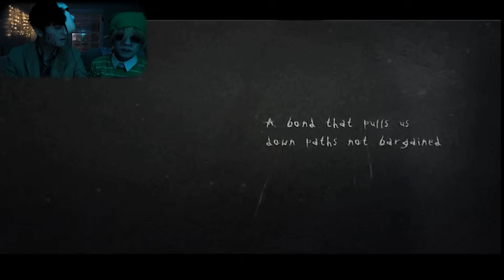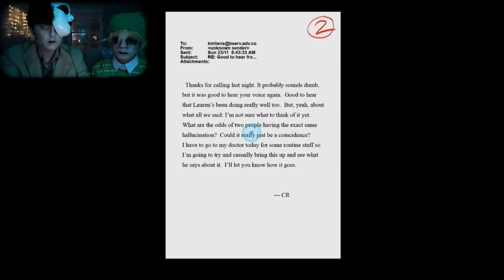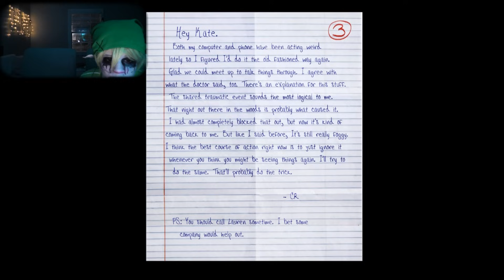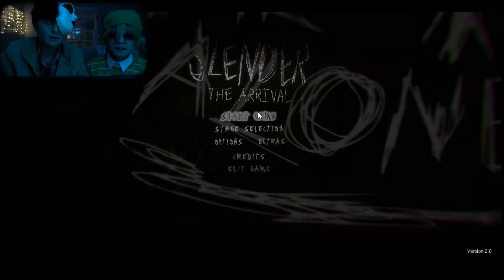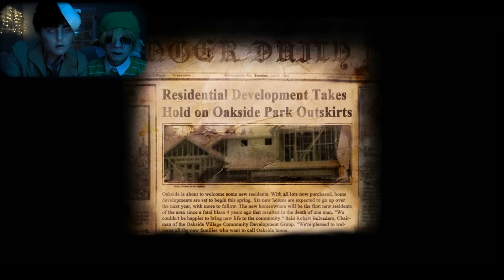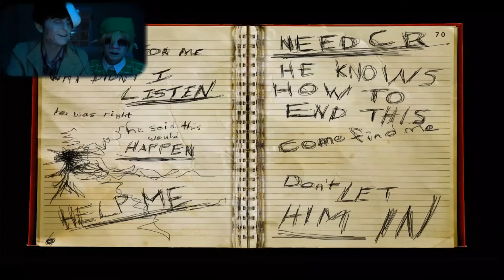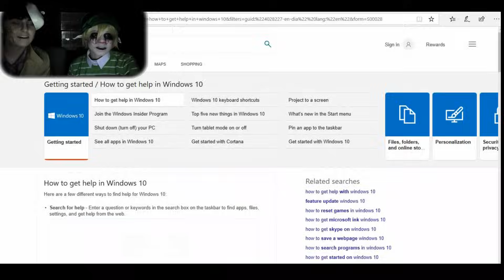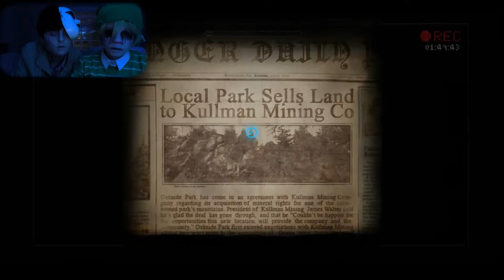BEN & MASKY PLAY 'SLENDER THE ARRIVAL' EP. 1 || NO BRIM?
YO YO YO! After DAYS of trying to figure out the weird glitching with the video, I've finally got it working! SO sorry for the delays smols, but I hope that this video is worth it. I don't think I've ever spent so much time and effort on an upload and this game really was a lot of fun to play! If you guys would like to see more videos like this lemme know in the comments!